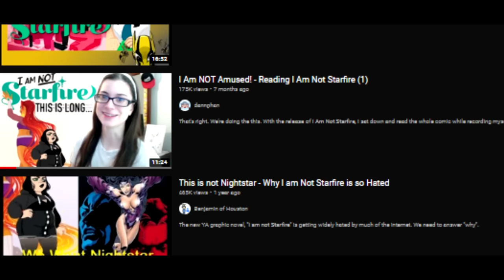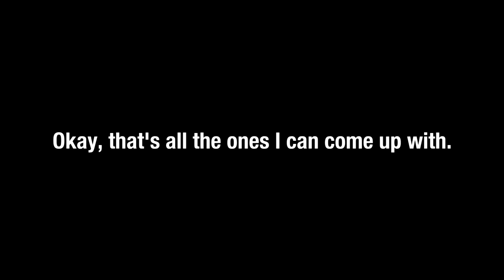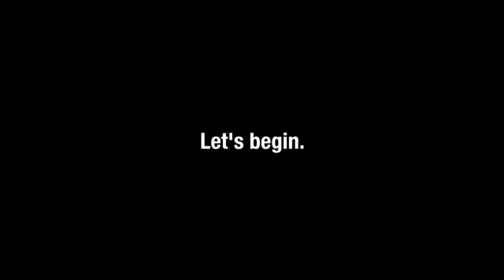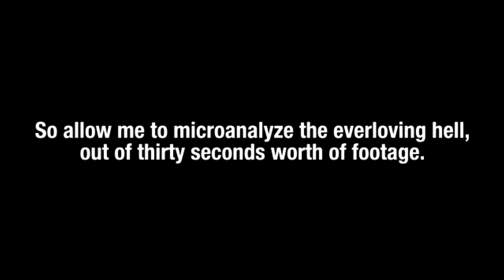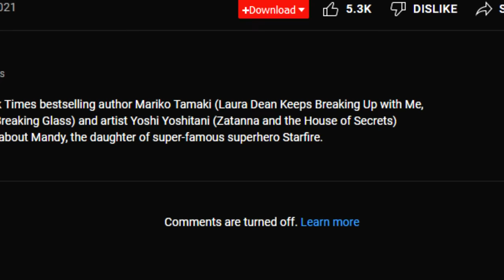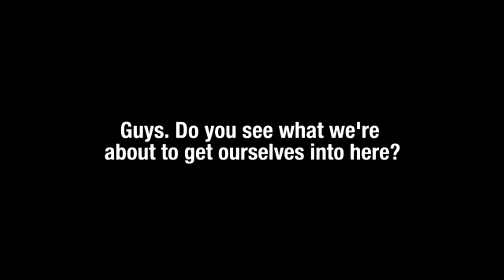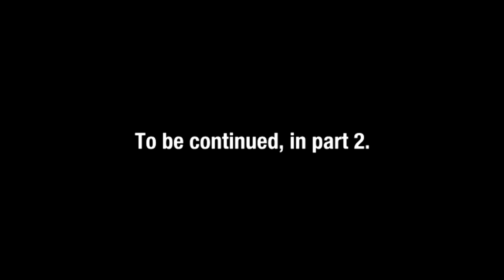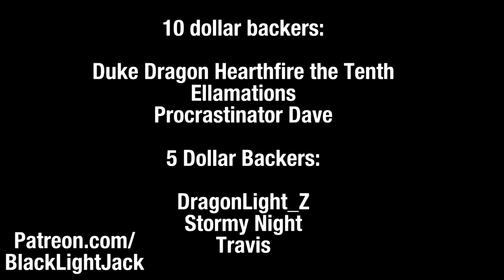I Am Not Starfire Sucks (Part 1)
This comic sucks, lets talk about it.